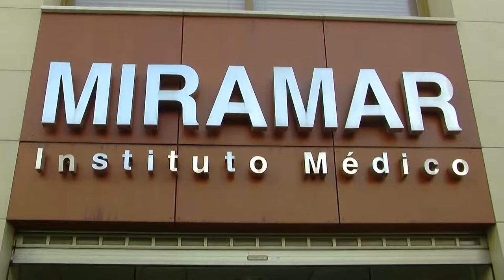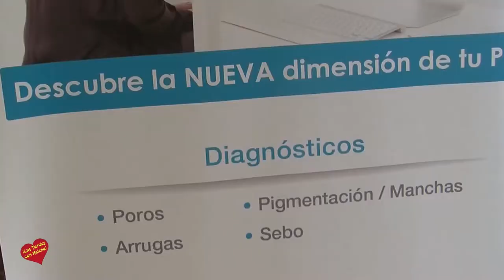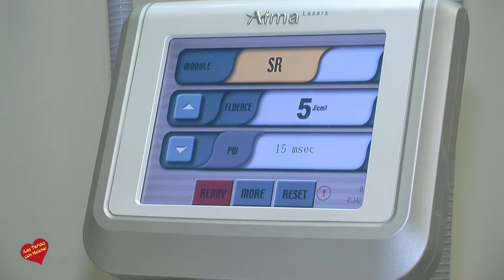Instituto Médico Miramar San Pedro Alcántara entrevista de Helena Olaya a la Dra Mónica Maíz